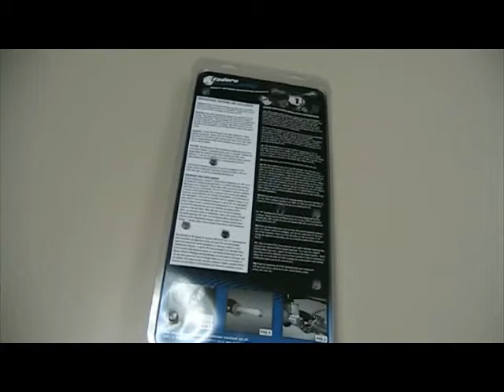Enduro Engineering Debris Deflector installation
Step by step instructional video for installing Enduro Engineering Debris Deflectors